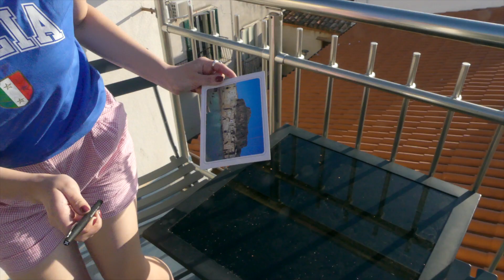Affection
a short film about affection!!